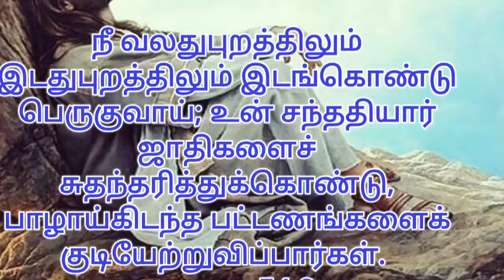TODAY BIBLE VERSE | PUTHUVAI TAMIZHAN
Today bible verse in tamil jesus blessing for all people